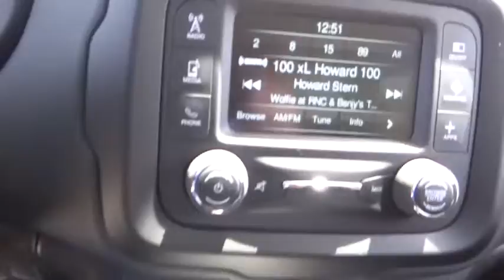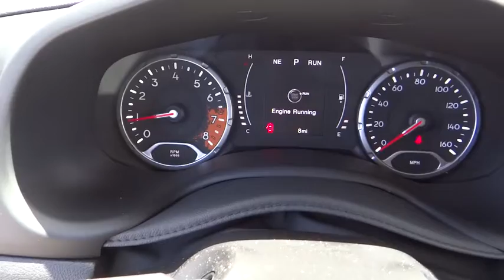2016 Jeep Renegade Costa Mesa, Huntington Beach, Irvine, San Clemente, Anaheim, CA RE62644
2016 Jeep Renegade